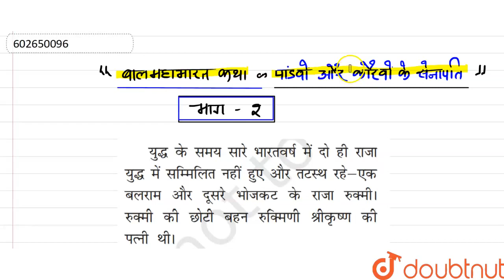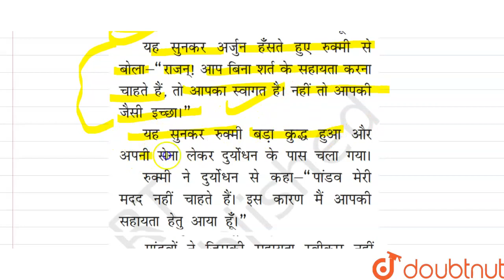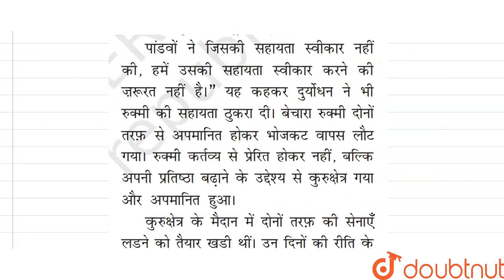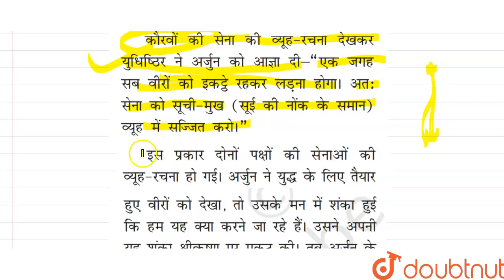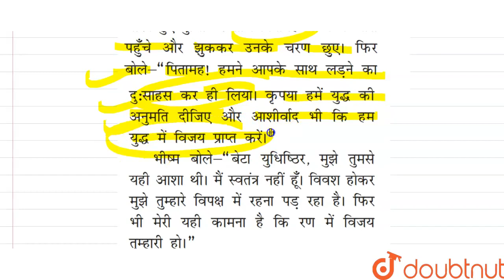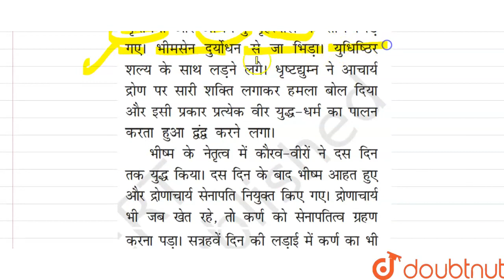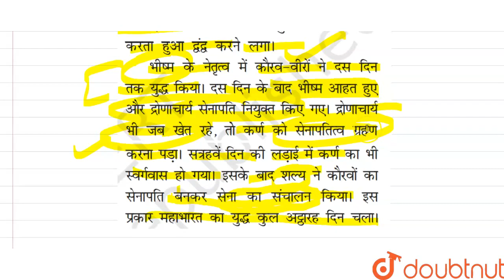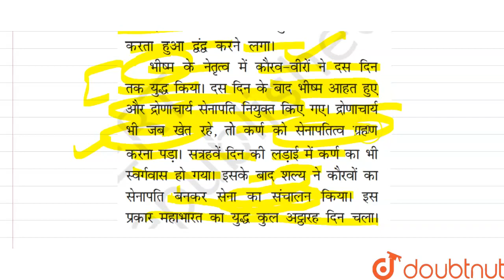बाल महाभारत कथा - पांडवों और कौरवों के सेनापति | पांडवों और कौरवों के सेनापति भाग ...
बाल महाभारत कथा - पांडवों और कौरवों के सेनापति | महाभारत कथा | पांडवों और कौरवों के सेनापति भाग -2
Class: 7
Subject: HINDI
Chapter: बाल महाभारत कथा - पांडवों और कौरवों के सेनापति
Board:CBSE

👉 Have Any Query? Ask Us.